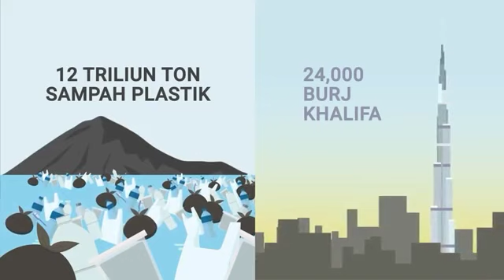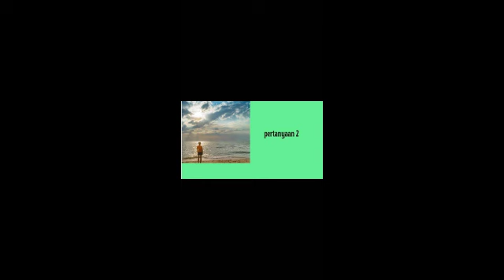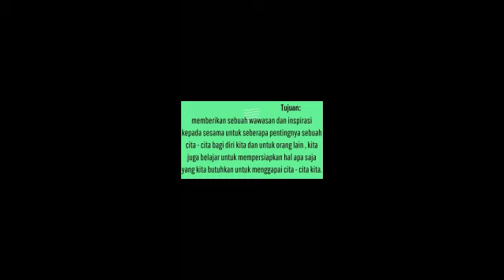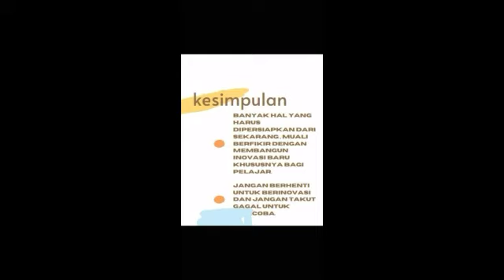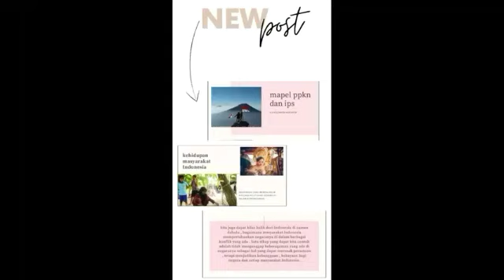Change Your World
Kelas 9A. / Kelompok 4. / IL Proyek 6
Halo semuanya kami dari kelompok 4 kelas 9A , didalam video ini kami ingin menyampaikan pendapat dan ide -ide kita untuk mengubah dan memperbaiki dunia kita supaya lebih baik lagi . Podcast kami juga mengambil beberapa mapel didalamnya nih , antara lain ada Bahasa Indonesia , Pendidikan Agama , IPS ,PPKN ,dan TIK selanjutnya mari kita simak video nya.